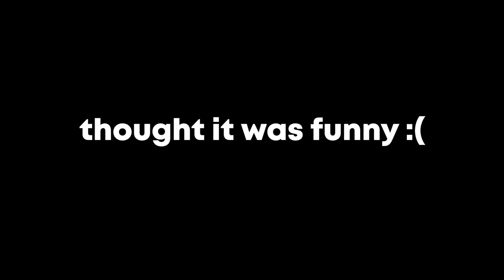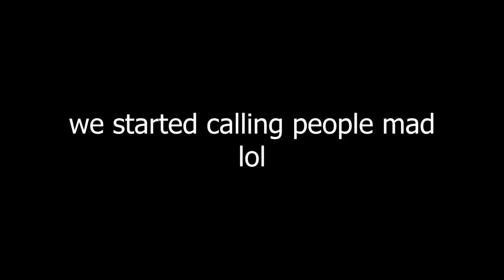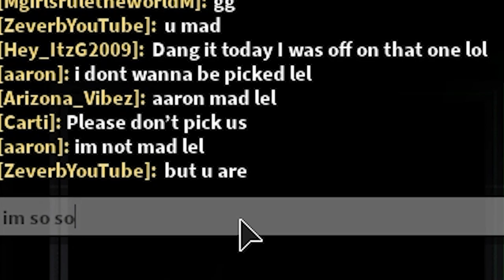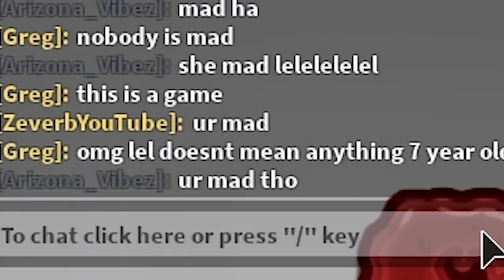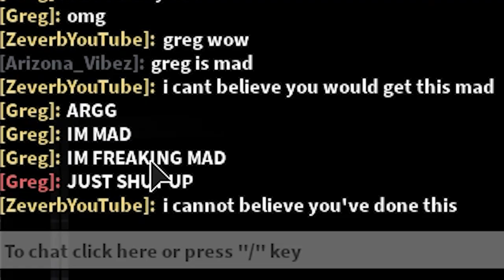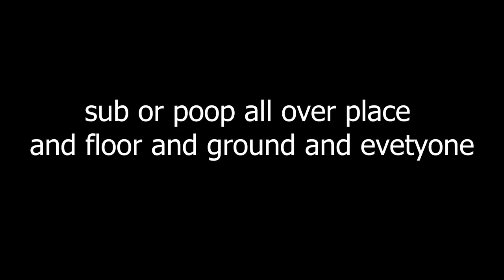ANNOYING KIDS IN ROBLOX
In this video, I play Roblox Sacrifice Sanctuary with my friend Cooper and troll prepubescent children. We made many people angry. Hope you enjoy this video cus it took a long time to edit and it's epic.